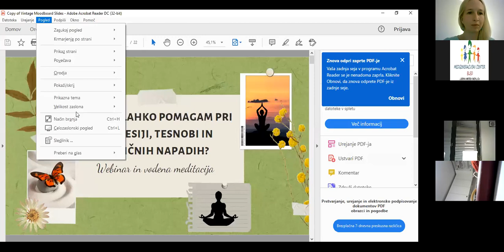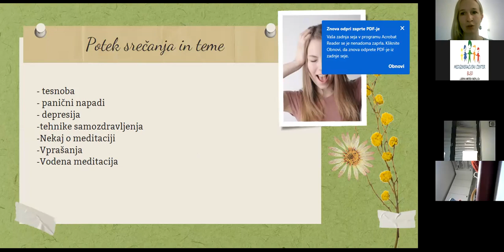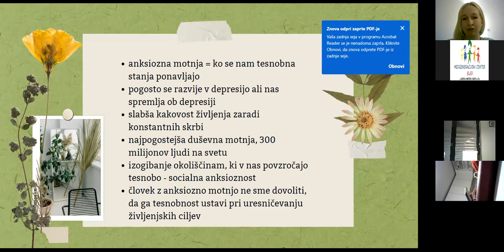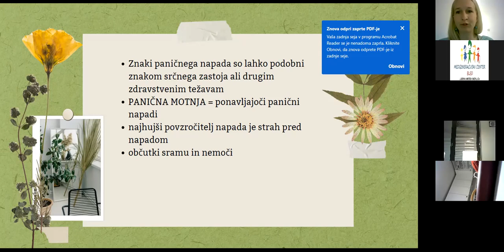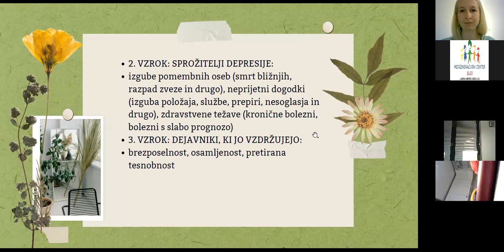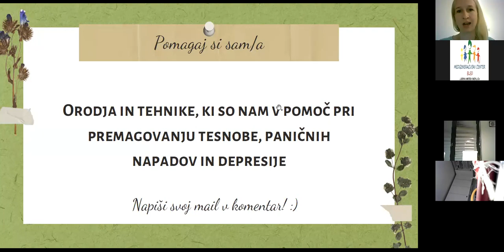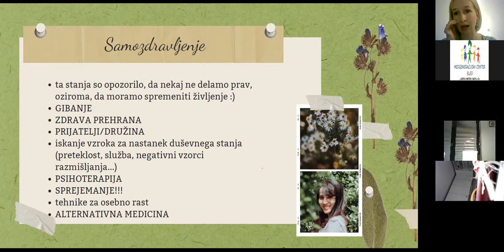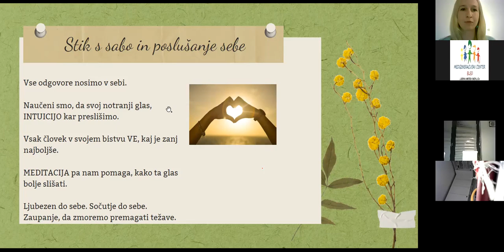Kako si lahko pomagam pri depresiji, tesnobi in paničnih napadih? 2/1 - 21. 2. 2022